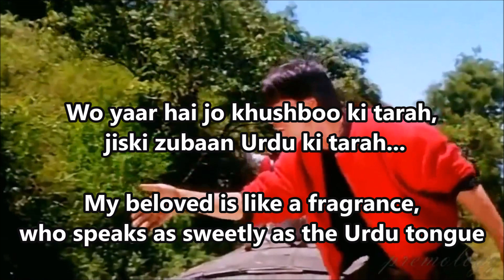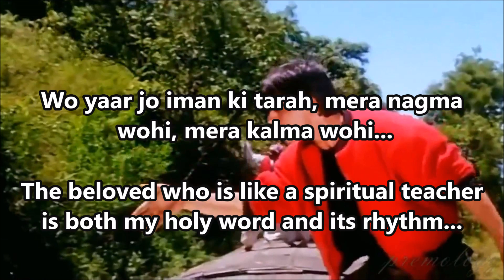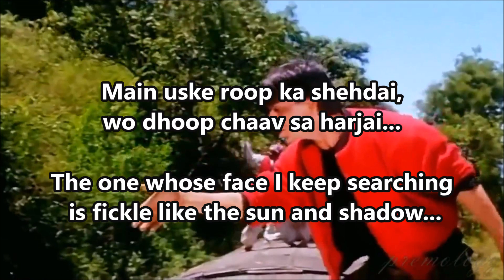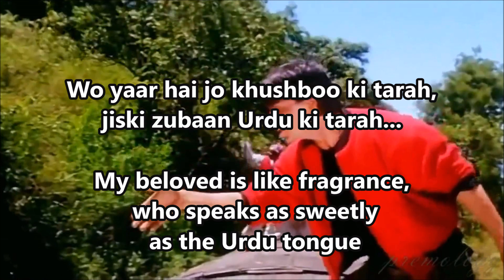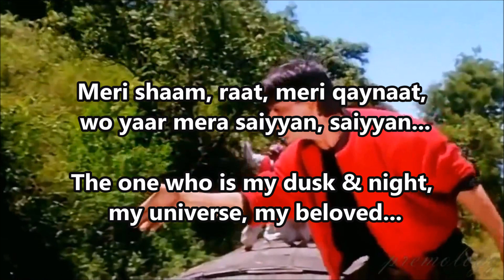Chaiyya Chaiyya Dil Se Lyrics English Translation (No Music)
Chaiyya Chaiyya
Movie: Dil Se
Lyrics: Gulzar
Composer: A R Rehman
Singer: Sukhwinder Singh,
Sapna Awasthi